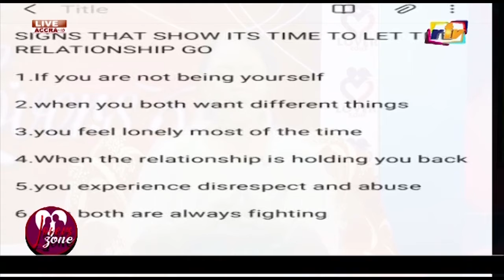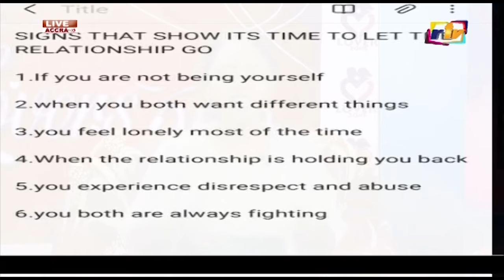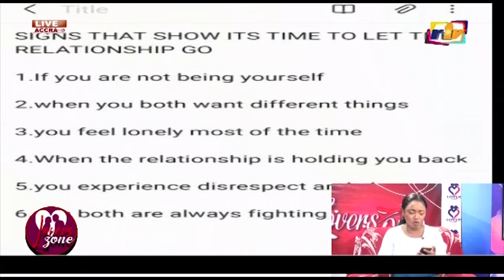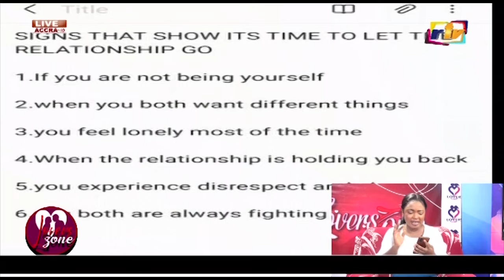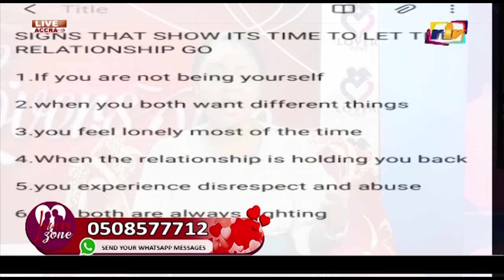HOW TO KNOW IS TIME TO WALK OUT FROM THAT RELATIONSHIP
HOW TO KNOW IS TIME TO WALK AWAY IS A RELATIONSHIP TIPS ON LOVES ZONE CHANNEL